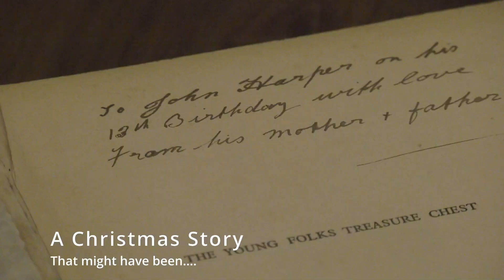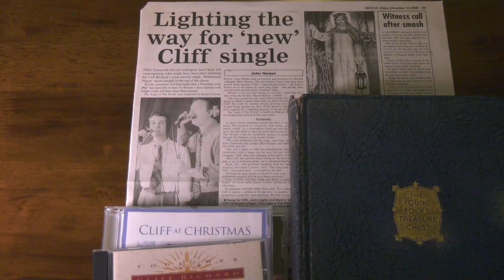Light Of The World a Millenium Christrmas Song for Cliff Richard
‘Millennium’ Christmas song that Cliff Richard didn't record.
'The Light of The World' was composed in 1999 by Midlands-based musicians John Harper  (a former Editor at the Tamworth Herald) and Mark Eustace. The festive song is based on a well-known painting by William Holman Hunt (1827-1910), an English artist who was one of the founders of the Victorian Pre-Raphaelite Brotherhood.
A demo was submitted to Cliff Richard for consideration as a possible choice for the much loved singer’s highly anticipated ‘millennium’ single to welcome in the year 2000. Although the composition received complimentary comments from Cliff’s management, however, it never saw the light of day as Cliff had already recorded 'Millennium Prayer', in which the words of the Lord's Prayer are set to the tune of ‘Auld Lang Syne’
'Millennium Prayer' topped the UK charts in December 1999 but was beaten to the coveted British Christmas hit single spot by ‘I Have a Dream’, a cover version of the original ABBA hit by Irish boy band Westlife.
The ‘Light of the World’ video features Mark (singing lead vocal) and John performing a re-recorded version of their song in the grounds of the historic Moat House mansion in Tamworth, Staffordshire. Can you see it as a Cliff single?

Words and Music by John Harper and Mark Eustace

Verse 1
There’s a knock upon my door, I‘ve heard that sound before.
But I’m too busy living to answer the call.
Perhaps he’ll move on and won’t bother anymore.

Verse 2
But the tapping still goes on, there’s no handle to cling on.
The hinges are rusted, the garden overgrown.
Should I take a little look, before the stranger he is gone.

Chorus
The light of the world is shining for me,
After two thousand years, His path I still see.
The lantern in His hand will guide my way,
If I open up my heart and invite Him to stay.

Verse 3
On that first great Christmas morn, when man’s saviour He was born.
To take away our sins and to show us the way,
To eternal life, and everlasting day.

Verse 4
The thorns that crown His head, the eyes that glow with love.
His hands and His feet, His heart all three,
Were pierced just for me up on Calvary.

(Instrumental break)

Christmas Day…Christmas Day… Christmas Day… Christmas Day… Christmas Day… Christmas Day… Christmas Day!

END

christmas number1